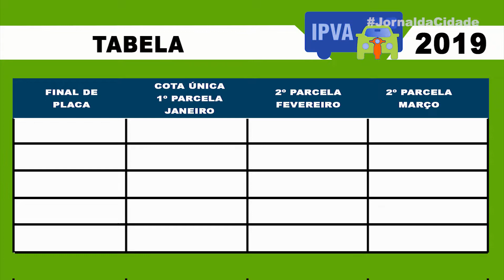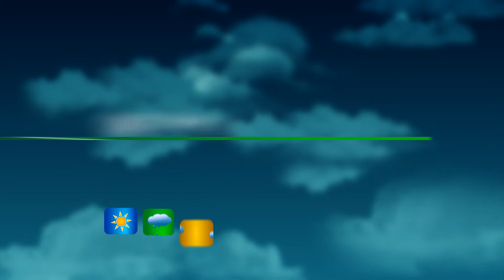JORNAL DA CIDADE - 11/01/2019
Na edição 595 do Jornal tem: começa a cobrança do IPVA 2019, novo projeto quer reduzir ainda mais o número de vereadores em Lavras e tem a previsão do tempo para o fim de semana.